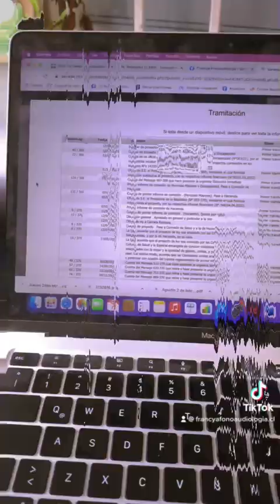HOY (7 de febrero) HUBO REUNIÓN DE LA LEY DE AUTISMO CON DIVERSAS AGRUPACIONES DE CHILE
HOY HUBO REUNIÓN DE LA LEY DE AUTISMO CON DIVERSAS AGRUPACIONES DE CHILE

Es interesante comentar lo siguiente:
La ley se publicará una vez el presidente la firme, hay un plazo legal de hasta un mes para hacerlo.

Necesitamos normas que propicien que terapeutas ocupacionales y fonoaudiólogos trabajen en salud primaria considerando la ley de autismo.

Gestionarán proximamente una reunión con el director de FONASA pensando en alguna propuesta atractiva para que los profesionales quieran adherirse, ya que es pocos se suman a este sistema por todos los requisitos en proporción al incentivo.

Se planteó la necesidad de utilizar evaluaciones pensando en espectro autista femenino pero lo cierto es que aún falta mucha evidencia científica al respecto. De partida no contamos con un "censo" del autismo a nivel nacional.

"Esta no es una ley de garantías" afirma el equipo del Ministerio, las garantias estarían bajo las leyes vinculadas a GES y ley Ricarte Soto. El próximo paso es que vaya a GES.

El proceso de diagnostico en adultos será de carácter voluntario a diferencia de la población infantil que asistirá a controles y pesquisa.

Respecto a la salud mental de cuidadores, antes debe haber un sistema nacional de cuidadores como proyecto de ley para abordar este tema.

Las personas con sintomatología severa tienen que ser evaluados para entrar al programa de dependencia severa, a priori no es que ingresen directo sólo con su diagnóstico. El programa de dependencia severa es lo que antiguamente se llamaba programa de postrados.

Surgen diversas críticas respecto al autismo severo, el equipo asegura que si entrará dentro de la ley (pero no se especifica en el documento, solo se habla de todo el espectro en general). Al momento de destinar presupuestos en capacitación y ayudas, la ambiguedad no debe tomarse de forma liviana.

Actualmente se encuentran en proceso de seleccionar a representantes regionales de las agrupaciones por la ley de autismo.

Francya Castro, fonoaudióloga
Agradecimientos a Mesa de Trabajo Autismo Severo, Casas Tuteladas